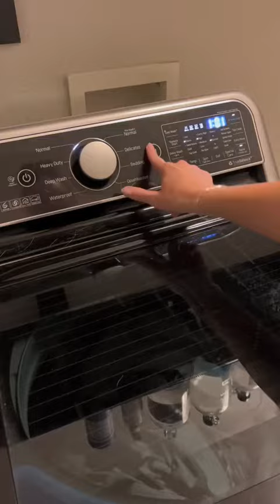Productive Cleaning Day